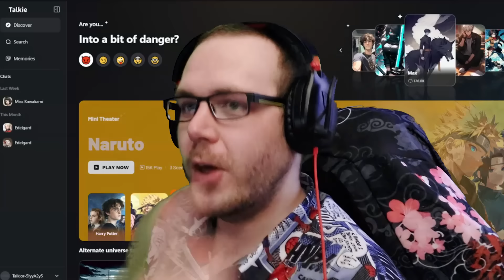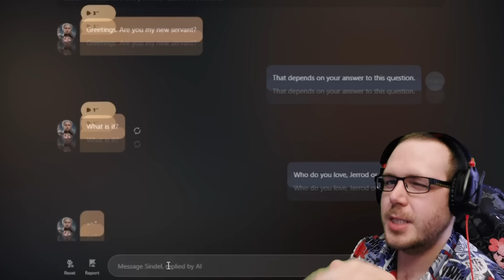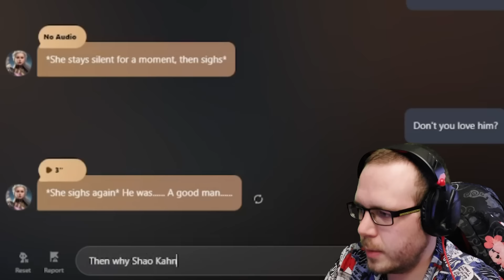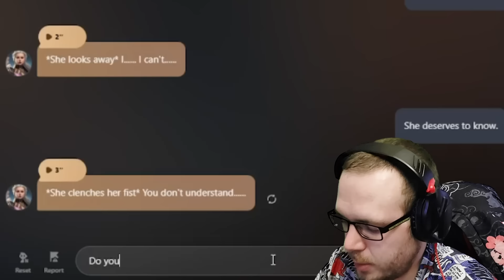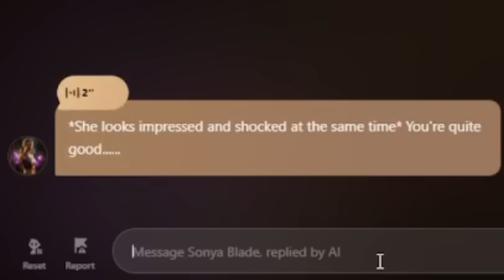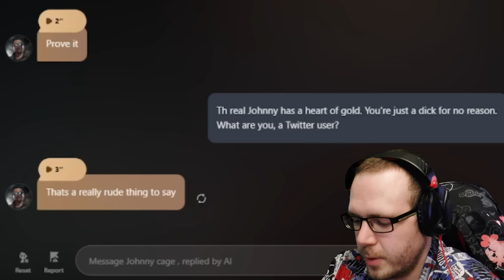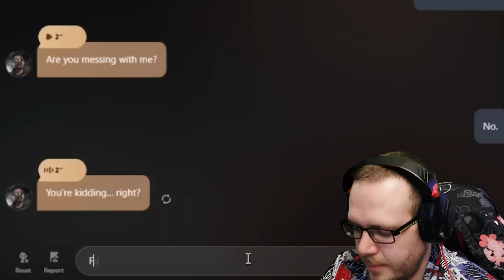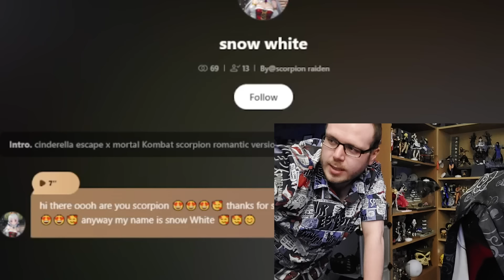Challenging Mortal Kombat A.I. Characters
00:00 - Intro
02:27 - Voice Call with Homelander
04:22 - Sindel
18:02 - Sonya Blade
23:44 - Johnny Cage
31:20 - Mileena
33:23 - Secret Fighter